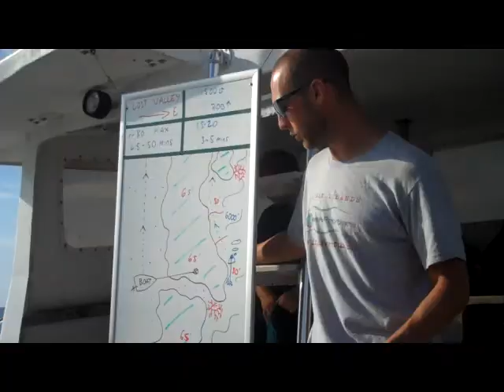Diving Grand Cayman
3-21-13 - Lost Valley to Dumbo's Drop-off. Drft-drive down wall to
about 90-feet.